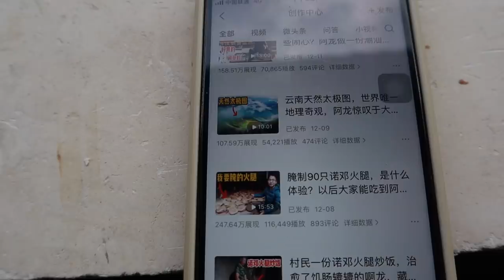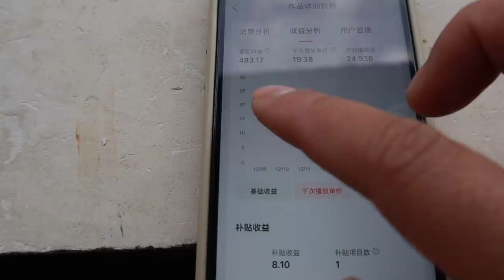国内视频收益断崖式下降，阿龙说点自己的看法，自媒体也是有风险的「Eng Sub」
微信（Wechat）：alongssii

我们是谁？
我们是热爱旅行的阿龙和3岁大的边牧半斤！在疫情前，阿龙是一名全职背包客，用自己的脚步丈量世界。疫情发生后回到国内，买了一辆二手长安SUV当作路上的避风港，和半斤一起丈量中国，带大家继续云旅游！